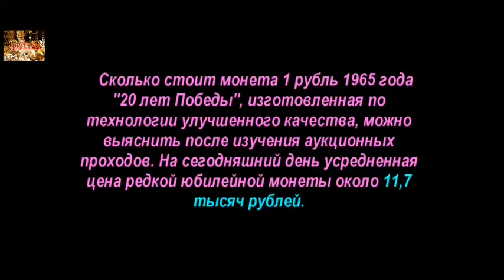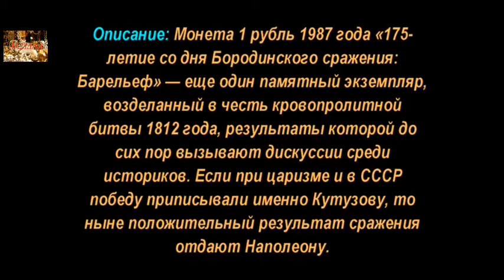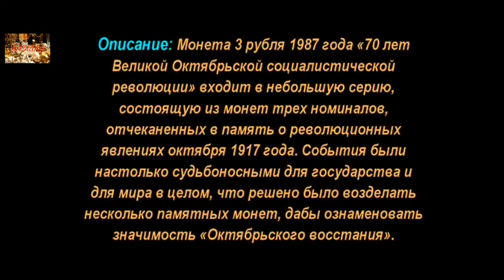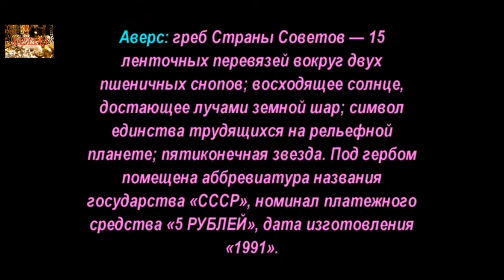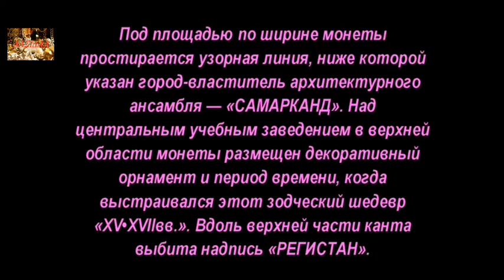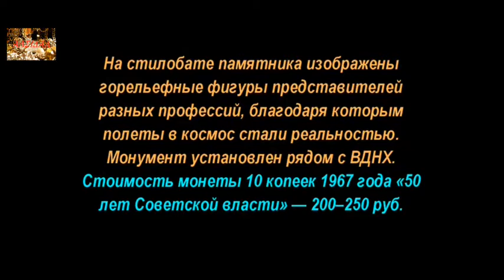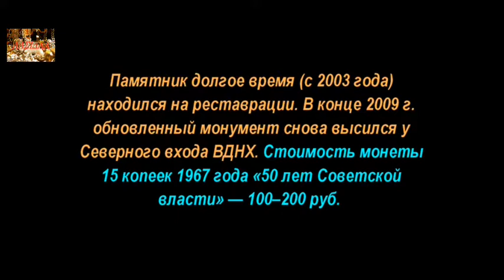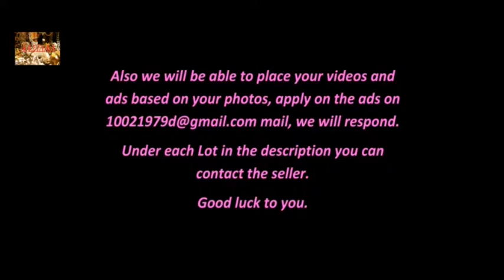Памятные и Юбилейные, монеты СССР, Часть 4, Commemorative and Jubilee coins of the USSR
Памятные и Юбилейные, монеты СССР, Часть 4, Commemorative and Jubilee coins of the USSR, Part 4
Памятные и Юбилейные, монеты СССР, Commemorative and Jubilee coins of the USSR
Аукционы SU

Удачи Вам.